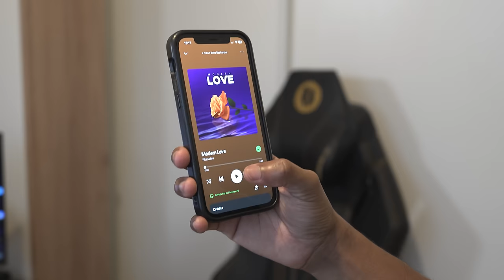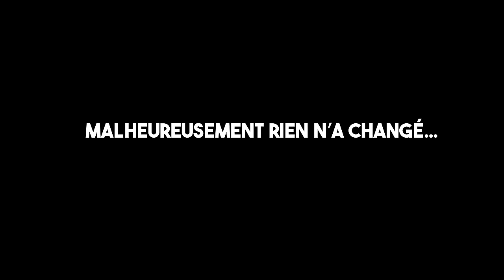2000 vs 2024 : La différence - LES PARODIE BROS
La différence entre 2000 et 2024 est énorme !! Sauf sur certains sujets...

Retrouvez-nous aussi :
Olivier ⤵️